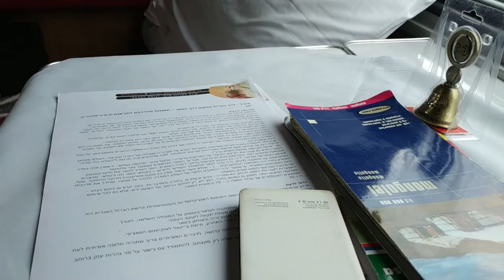1st class cabin in the Trans Mongolian train